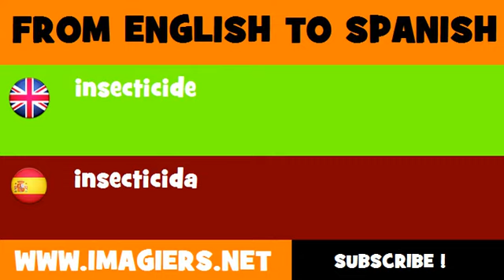FROM ENGLISH TO SPANISH = insecticide